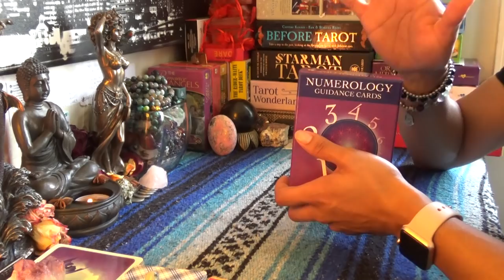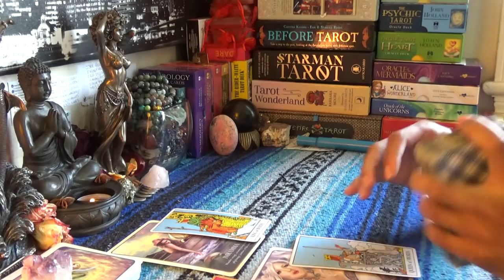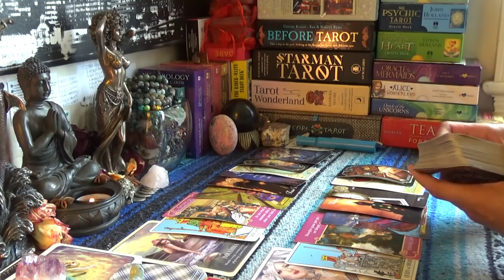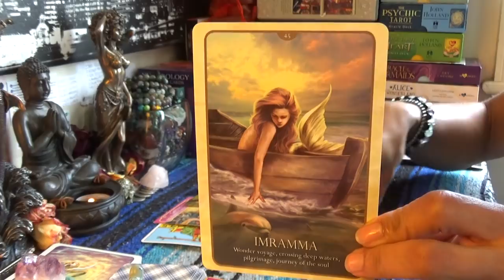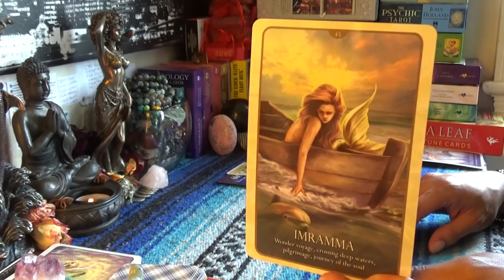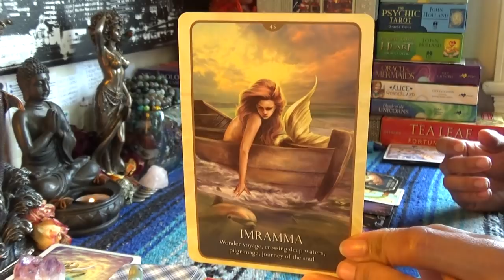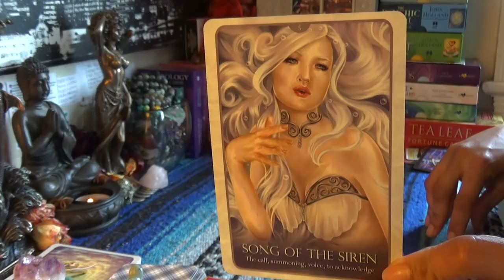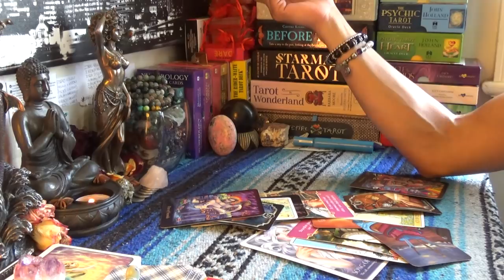💏TWIN FLAME👸🏽 DIVINE FEMININE DAILY BREAD🍞MAY 20-22💏GIFT YOURSELF 3 BLESSINGS/GIFTS